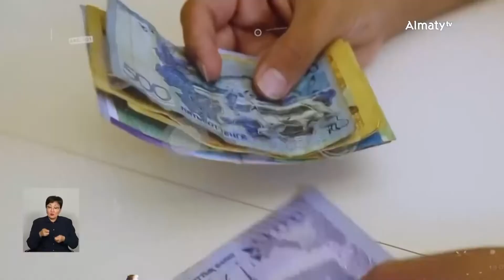Финансовую пирамиду посредством мессенджеров создали в Западном Казахстане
Выяснилось, что с помощью программы BINCLOUD физлица приобретали в аренду виртуальное майнинговое оборудование, и якобы должны были получить 5-6 процентов дохода от вложенной суммы, передает корреспондент Almaty.tv.